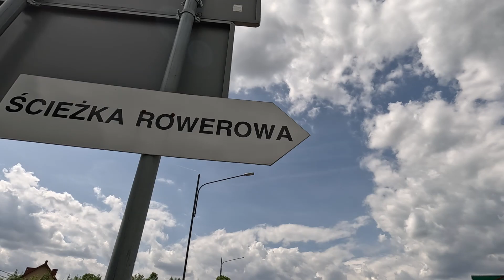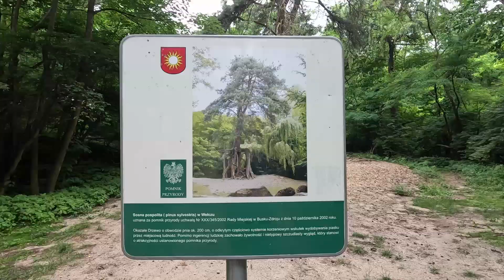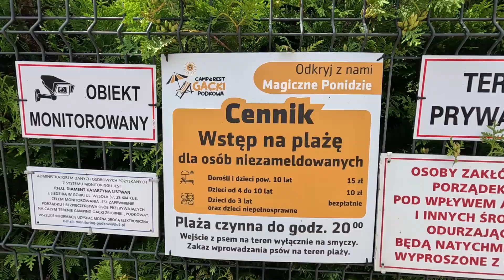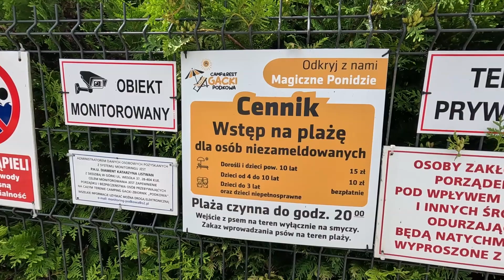Busko - Zdrój - "Sosna na Szczudłach" - Zalew Gacki - ciekawa trasa rowerowa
Podczas wycieczki rowerowej w okolicach Buska - Zdroju odwiedzę ciekawe miejsca np. POMNIK PRZYRODY "Sosna na Szczudłach" we wsi Wełecz, czy zalew w Gackach.